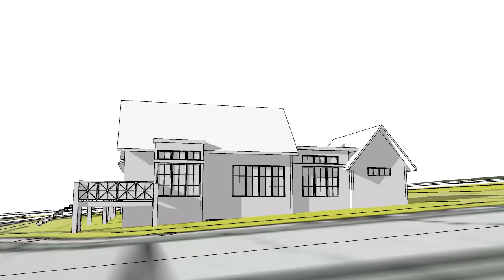farmhouse st prex lot 12 clayton vance architecture